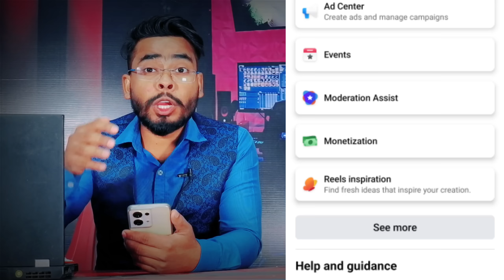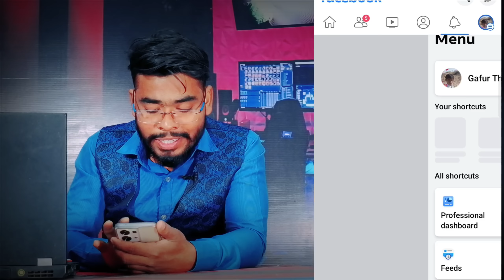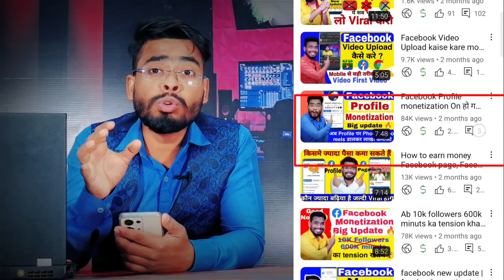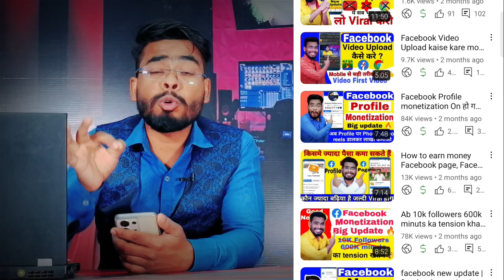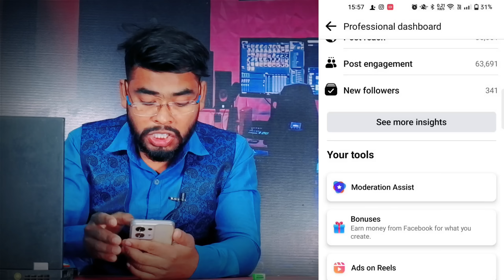New Update: अब facebook profile monetize होगा | facebook monetization 2023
Hello My YouTube Family in this video

how to monetize Facebook profile ?
Facebook monetization big opportunity for Facebook creators create a video and release easy to monetize our Facebook and earn money.
easy to monetize our Facebook profile Facebook page,Facebook stars, Facebook reels monetization and much more.

Carry techmind